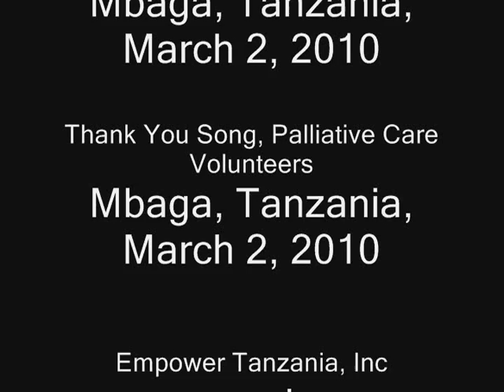Singing from the South Pare Mountains, Tanzania, 2008-2010.wmv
Singing from the South Pare Mountains, NE Tanzania, 2008 and 2010
9 min 43 sec

Choir, Mkanyeni Parish, Pare Diocese, ELCT Mar 9, 2008 (1 part)
Palliative Care Seminar Participants, Same, Tanzania, 12, 2008 (1 part)
Choir, Shigitini, Tanzania, Mar 1, 2010 (2 parts)
Palliative Care Volunteers, Mbaga, Tanzania, Mar 2, 2010 (1 part, inside)
Palliative Care Volunteers, Mbaga, Tanzania, Mar 2, 2010 (1 part, outside)